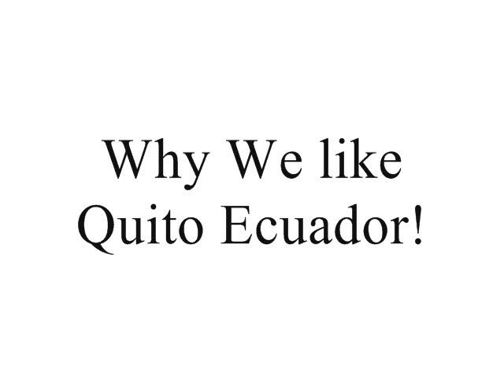Why We Like Quito Ecuador!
There's lots of reasons to like Quito. This is just a summary of why we like Quito.